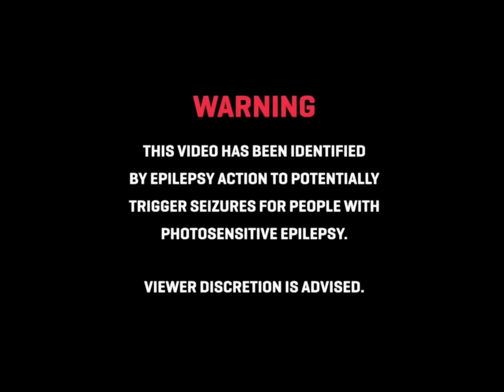KASALLA - RUDELDIERE (et offizielle Video)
Das offizielle Video zum Song "Rudeldiere" von Kasalla vom Album

► VIDEO CREDITS
ein super caliman bros. musikvideo *
Idee: Kasalla & Caliman Bros.
Artdirector/Regie - Mark Calin Caliman
Kamera – Chris Caliman
Licht: Ben Schiller
Schnitt & Postproduktion -  Mark Calin Caliman, Jan Bihl
Produktion: Theresa Heering, Dinah Becker, Katrin von Drathen, Kim Gerstenberg
Kostüm - Birgit Halim
Special-Maske - earlybird FX | Janine Hohmann, Katrin Urban, Vanessa Schneider
Maske: les Allures: Anne- Marie Dargas & Pauline Hoer
Choreographie: Lisa Freudenthal
Catering: Dein Speisesalon

OUTRO
F.L.O. Peil

DANKE AN
Privatbrauerei GAFFEL, Pavement Records, Kölner Jugendchor, Dürscheider Mehlsäck, Cheerleader 1. FC Köln, Grüngürtelrosen, Blobfische, J&R Kalscheuer Parkbetriebe, LANXESS Arena (Stefan Löcher und Maximilian König)

Text: Flo Peil, Bastian Campmann, Claudio Pagonis

Musik Flo Peil, Claudio Pagonis, René Schwiers, Nils Plum, Sebastian Wagner, Bastian Campmann

Verlag: Universal Music Publishing / Tinseltown Music Publishing, Universal Music Publishing / Edition Gaucho der Sony/ATV Music Publishing (Germany) GmbH, gemischt von Dan Stone @ Maarwegstudio 3 / the SSL Room, Kasalla sind: Bastian Campmann, Flo Peil, Sebi Wagner, Nils Plum und Ena Schwiers